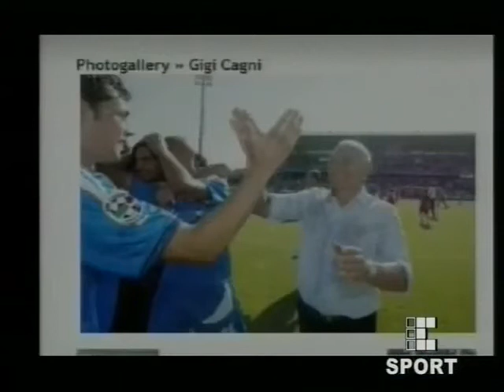Samp - Samb gol di Gigi Cagni da 40 metri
Sampdoria - Samb 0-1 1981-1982 Gigi Cagni segna da 40 mt la rete della vittoria al Marassi. Gigi cagni con oltre 260 presenze in 9 anni con la maglia della Samb segno in tutto 2 reti.